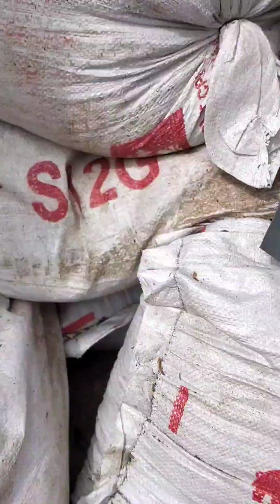peoses nanem singkong lagi